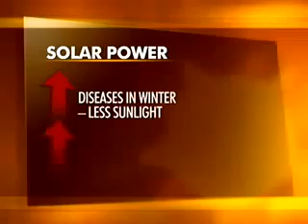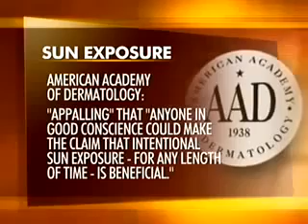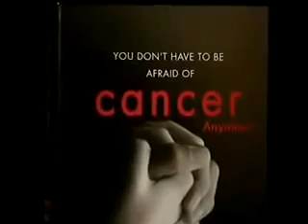The Real Story on Vitamin D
Sobre este assunto assista também:

1. Vitamina D - Sem Censura - Dr. Cicero Galli Coimbra e Daniel Cunha

2. Vitamina D - Por uma outra terapia (Vitamin D - For an alternative therapy)

"(...) cerca de 70% da população mundial apresenta taxas inadequadas de vitamina D, substância que, dentro do corpo, trabalha como um hormônio. O fenômeno da insuficiência não poupa nem países tropicais, como o Brasil, e a defasagem tende a ser maior nas grandes cidades, já que, dentro de casa, no carro ou no escritório, as pessoas acabam fugindo do sol. De acordo com o endocrinologista Geraldo Santana, do Instituto Mineiro de Endocrinologia, "a deficiência de vitamina D é um achado frequente e também preocupante devido à importante ação da substância no organismo."